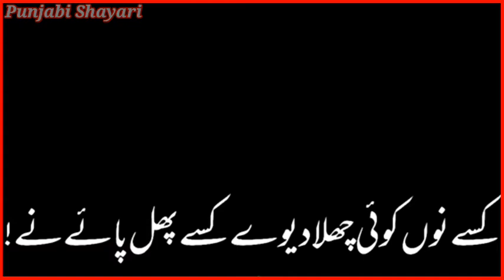Eida sabrata ayea doro bali ay na Punjabi WhatsApp status Punjabi shayari status Dohray#status